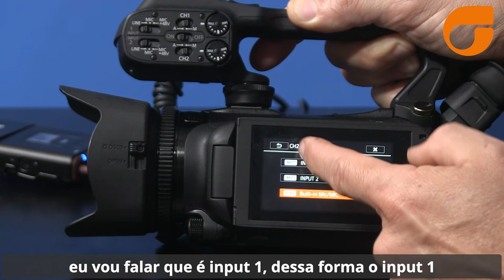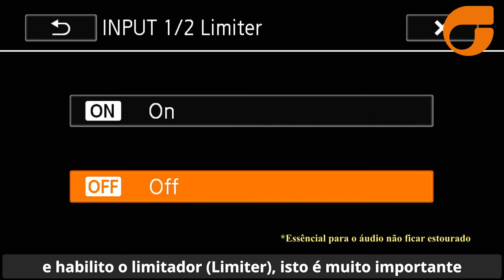Dica Seegma : Como Transformar XLR Mono em Estéreo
Como conectar um microfone mono no input 1 XLR de sua câmera e transformar a captação em estéreo.
Para esta dica utilizamos a Canon XA11, porém o princípio se aplica a qualquer câmera com input XLR.